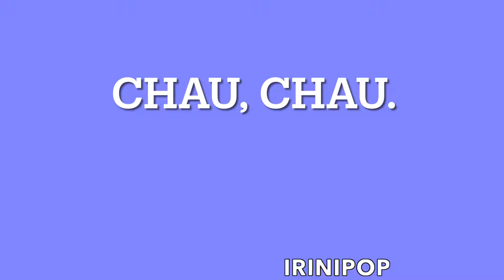Christian Nodal Casi Muere En Concierto y Cazzu y Su Hija Inti Así Reaccionan y Pasó Esto 😱